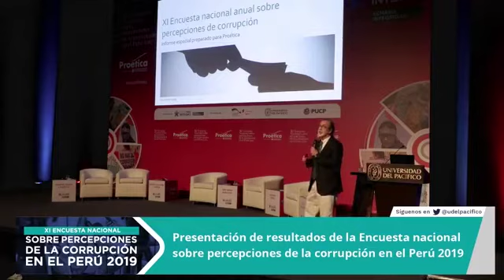Hernán Chaparro en la XI Encuesta nacional anual sobre percepciones de corrupción en el Perú 2019